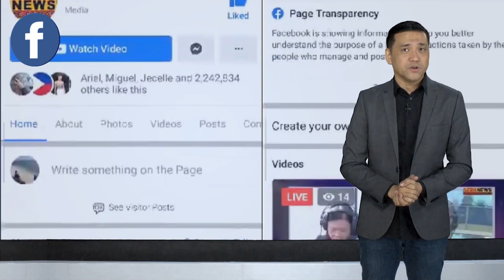SHOWBIZ SPOTTED WITH ROCKY AND YAZMIN AZIZ